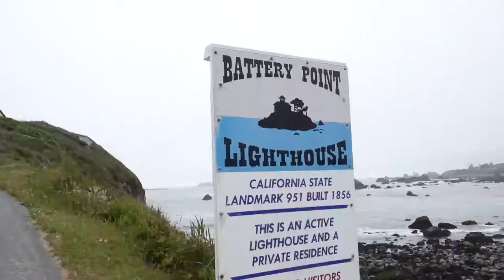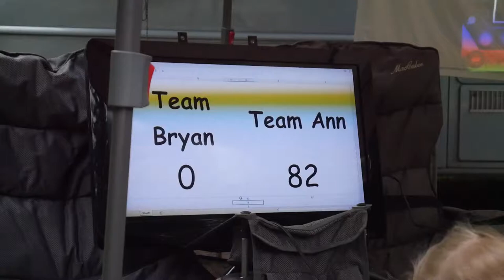!!!Catching Live Crabs!!! - Day 4 - Adventure Week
Tide pools, water creatures, and much more! What an amazing day it was! Enjoy!